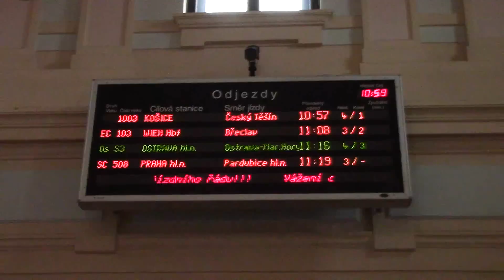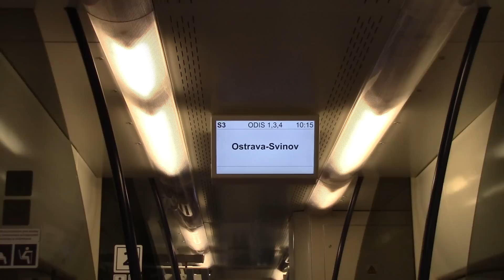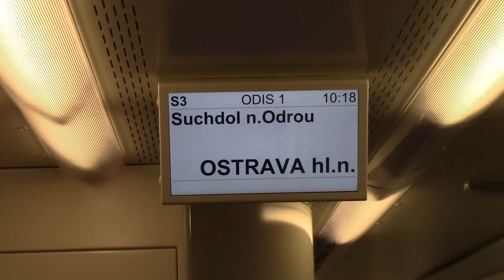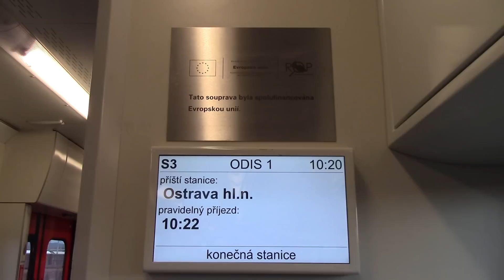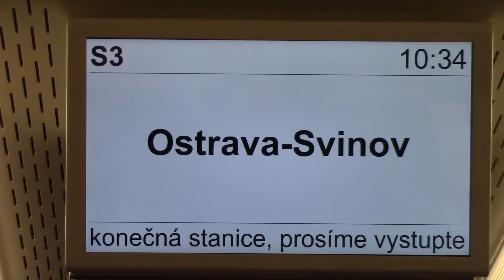RegioPanter Ostrava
S novým jízdním řádem i nová jednotka RegioPanter 650 007
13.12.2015 Ostrava Svinov a Ostrava hlavní nádraží.